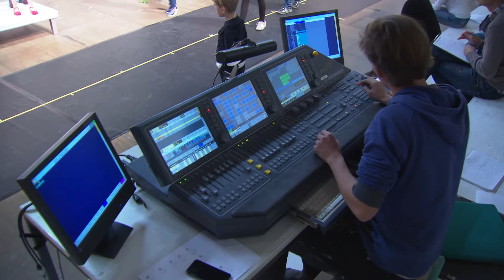Hidden Movers Gewinner 2015 – Kutscheit Sonderpreis Sprachförderung: „Kinderopernhaus Lichtenberg“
Das „Kinderopernhaus Lichtenberg“ wurde mit dem Sonderpreis der Sprachförderung der Kutscheit Stiftung und 12.500 Euro ausgezeichnet. Ziel des Kinderopernhauses Lichtenberg ist es, Kinder durch Musik und Themen der Oper zu fördern und sprachlich zu bilden.